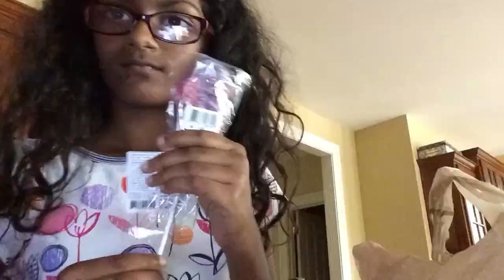Candy (very fast)